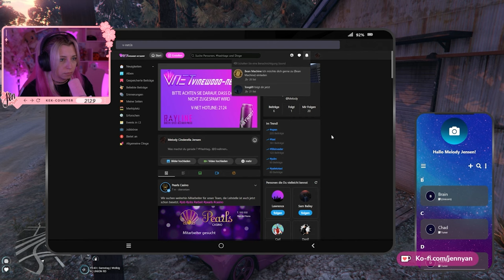Aus der Entführung entführt - GTA RP [Sektor] #07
GTA-RP auf dem Server Sektor als Melody Cinderella Jensen. ♥️
Ich habe entschieden, neben meinem VLOG/Highlight & Gaming Kanal, einen Uncut-Kanal zu führen. Hier meist aus den Streams!